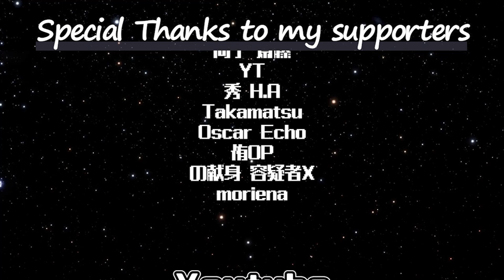ピーターの反応 【ハイキュー!! セカンドシーズン】 6話 Haikyu!! Season 2 ep 6 アニメリアクション anime reaction